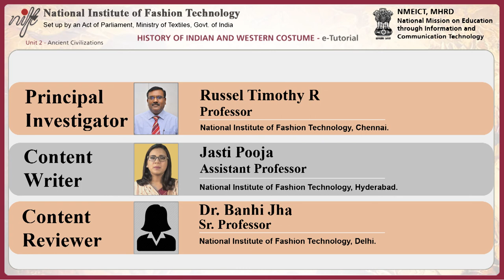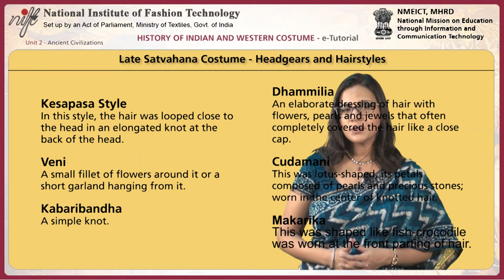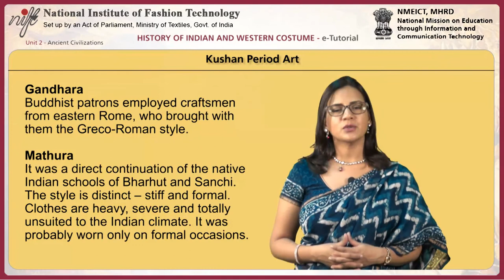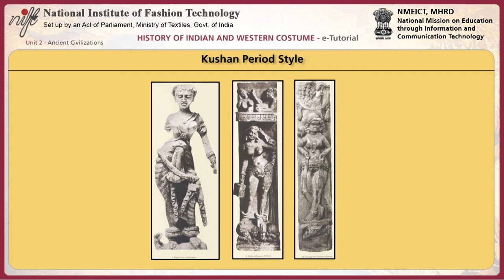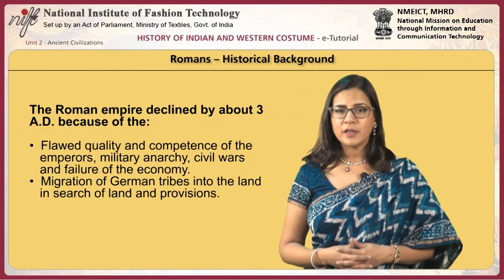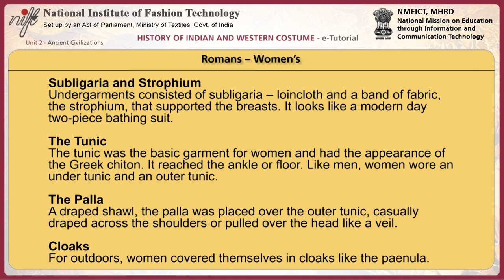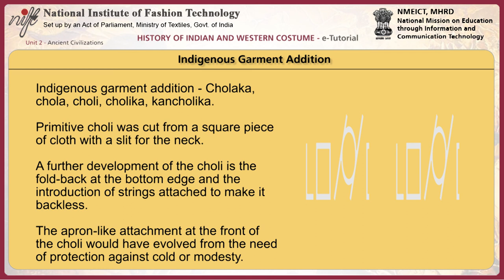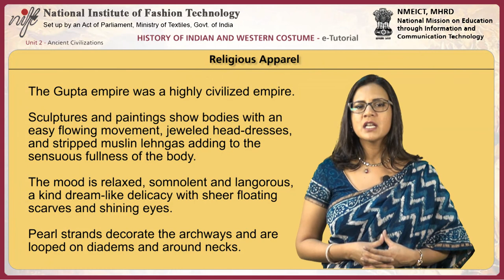Satvahana period: ancient civilizations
Module Name: Satvahana period: ancient civilizations